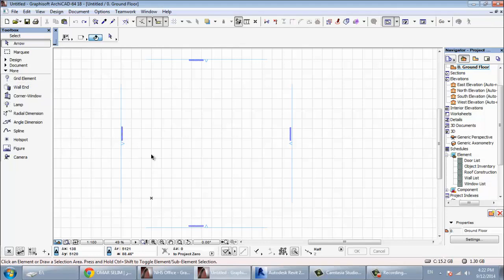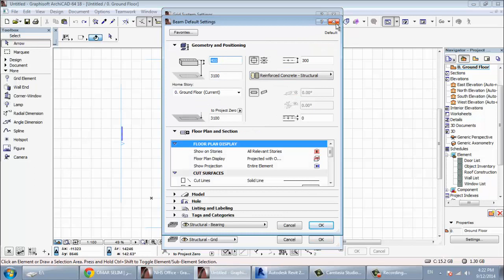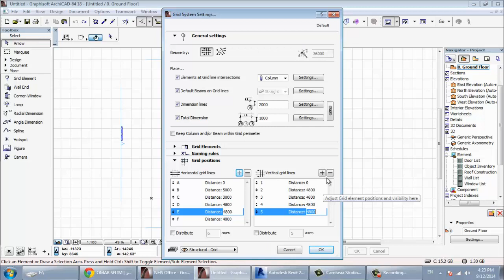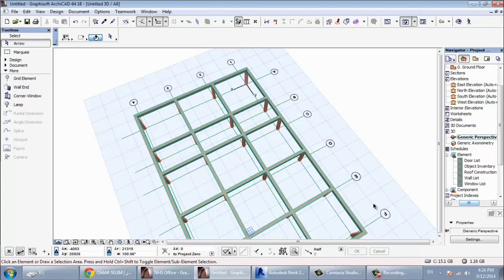archicad 27 GRID SYSTEM شرح ارشيكاد اركيكاد